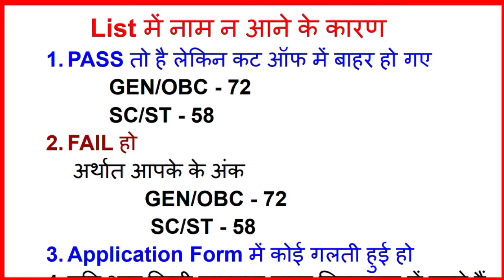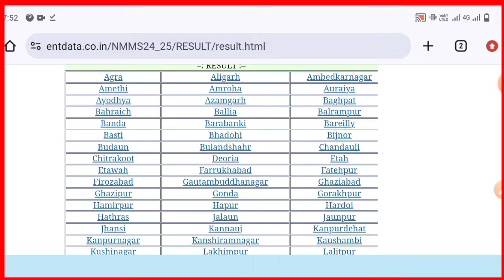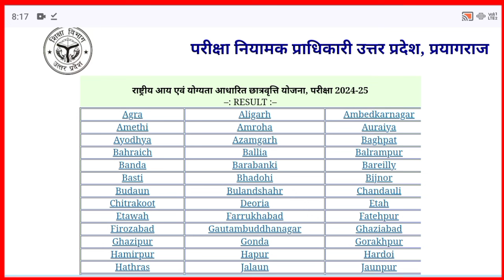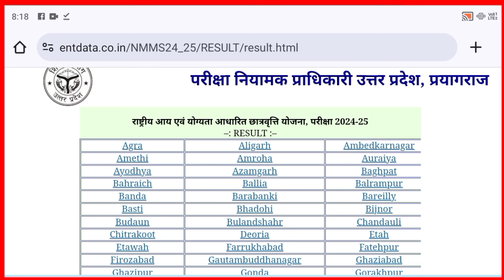nmms result list me nam kyo nhi aaya , nmms result 2024 , up nmms merit list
Nmms result | राष्ट्रीय आय एवं योग्यता आधारित छात्रवृत्ति परीक्षा का रिजल्ट Nmms nmms_result Nmms result 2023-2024 | राष्ट्रीय आय एवं योग्यता आधारित छात्रवृत्ति परीक्षा का रिजल्ट
nav shikshan
Bihar nmms result
Golden Pathshala
Chhattisgarh nmmse result
cg nmmse result kaise dekhein
up nmms result
mp nmms exam result
Rajasthan nmms exam result
rashtriy aay AVN yogyata aadharit chhatravritti
Pariksha
National means kam merit scholarship National means cum merit scholarship result
Entdata in result nmms
Entdata in result 2020
राष्ट्रीय आय एवं योग्यता आधारित छात्रवृत्ति परीक्षा का रिजल्ट
entdata co in result 2023
राष्ट्रीय आय एवं योग्यता आधारित छात्रवृत्ति परीक्षा 2024 result
entdata admit card
राष्ट्रीय आय एवं योग्यता आधारित छात्रवृत्ति परीक्षा 2024-25
उत्तर प्रदेश एनएमएमएस रिजल्ट